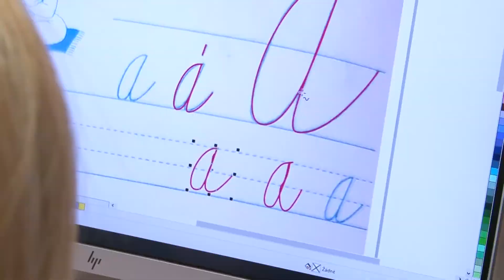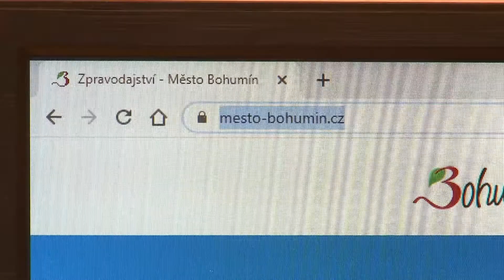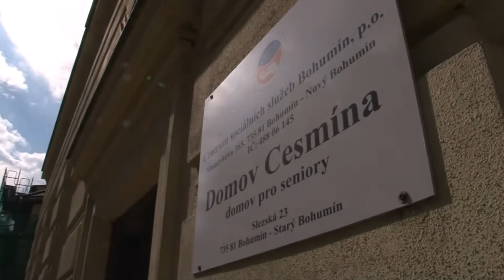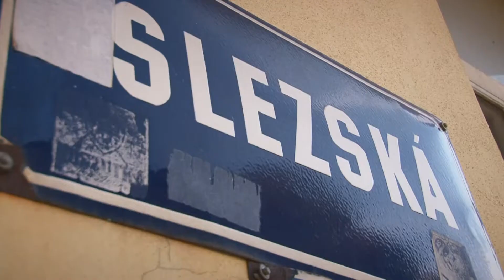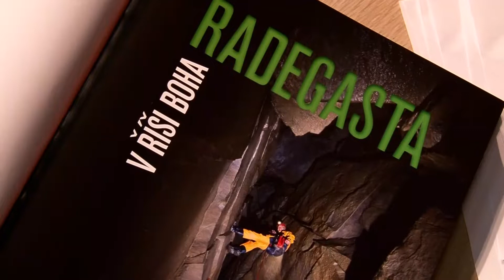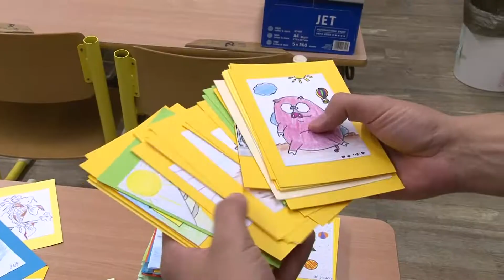Město Bohumín 2021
Návrat alespoň části společenských akcí a běžného života, novinky ve školách, mezigenerační počiny. Taky rekonstruované zázemí městské knihovny, smyslový pokoj pro handicapované, lesopark Na Panském, dopravní terminál, přístaviště u Vrbického jezera. Na tato a další místa zavádí obrazové kalendárium Bohumína, které připomíná rovněž zajímavé počiny v oblasti kultury, sportu a volného času.